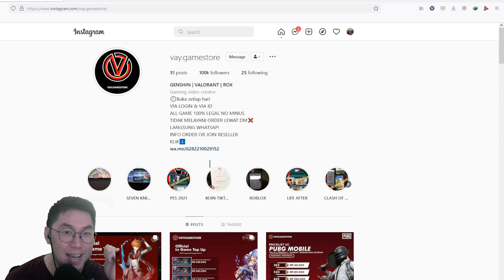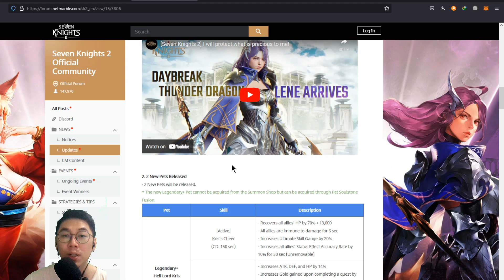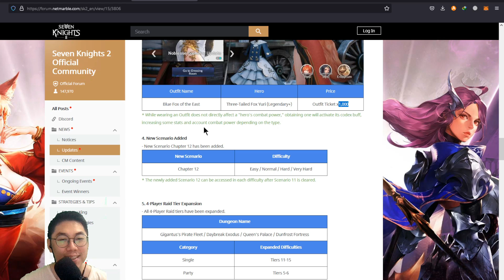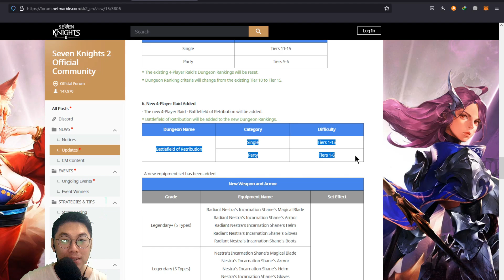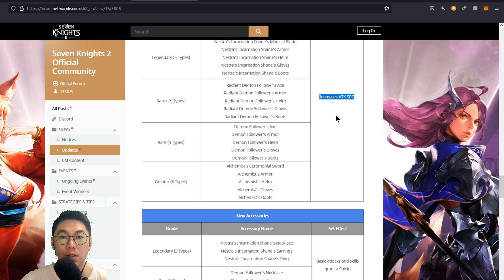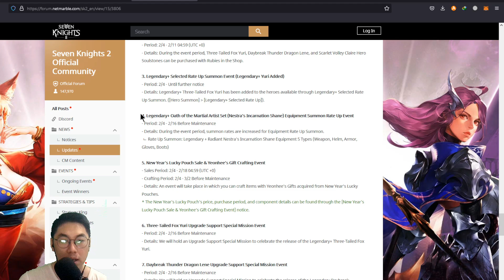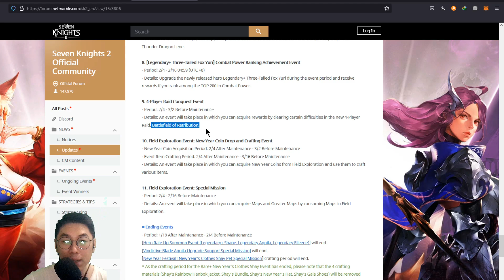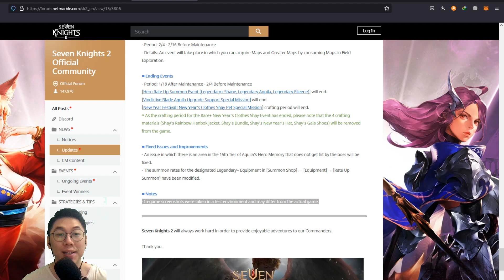🔥Bahas Lengkap Update Yg Ditunggu2 ✨ [Seven Knights 2]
Masih di game Seven Knights 2. Kali ini mau ngebahas detail update yg akan terjadi hari ini yaa.

SEVEN KNIGHT 2 OFFICIAL IN GAME TOP UP
LENGKAP DENGAN "GOOGLE INVOICE"

DAILY HERO SUMMON PACK ' Rp 40.000
DAILY EQUIPMENT SUMMON PACK ' Rp 40.000
DAILY PET SUMMON PACK ' Rp 40.000
DAILY RUBY PACK ' Rp 65.000
DAILY MAP ' Rp 65.000
DAILY MAP PREMIUM ' Rp 338.000

RUBY 104+26 ' Rp 40.000
RUBY 168+42 ' Rp 65.000
RUBY 320+80 ' Rp 113.000
RUBY 960+240 ' Rp 338.000
RUBY 1600+400 ' Rp 563.000
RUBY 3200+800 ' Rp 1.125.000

SCENARIO MILESTONE PACK ' Rp 338.000
PREMIUM SCENARIO MILESTONE PACK ' Rp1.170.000
NORMAL SCENARIO MILESTONE PACK ' Rp 563.000
HARD SCENARIO MILESTONE PACK ' Rp 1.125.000
VERY HARD SCENARIO MILESTONE PACK ' Rp 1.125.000

NOTE

-BISA REQUEST ITEM YANG INGIN DI BELI